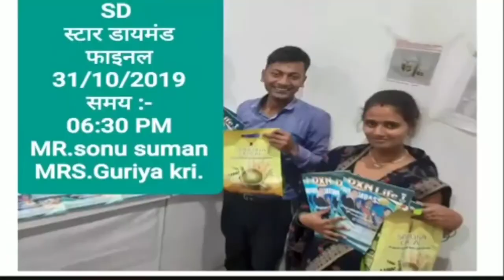आजकल के युवा नौकरी के पिछे भाग रहे हैं काश, वो 2 साल DXN के पिछे भागते तो राजा महाराजा की तरह जीते..